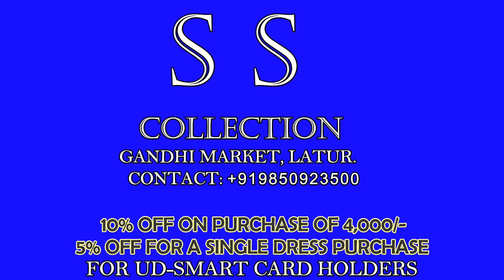(UD) SS COLLECTION GANDHI MARKET, LATUR.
All Types Of Readymade. Jeans, Shirt, t-Shirt, Cotton Pant, Fancy Jeans.
Ud,
Ud Latur.
Ud Advertisement Latur.
Video By Udials.com
Ud-smart Card.